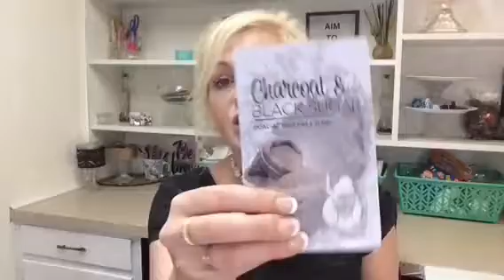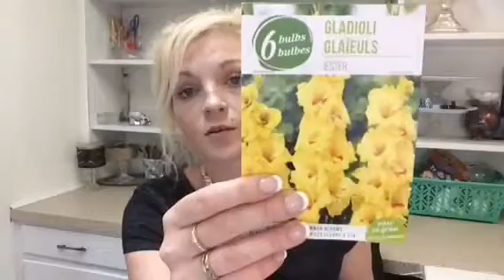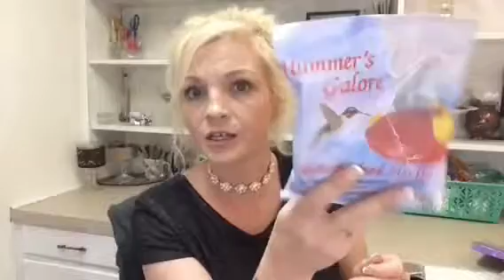Simple_Realistic Mother’s Day Gifts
May 13,2018
    Happy Mother’s Day!
Hope these easy non-diy’s are useful.